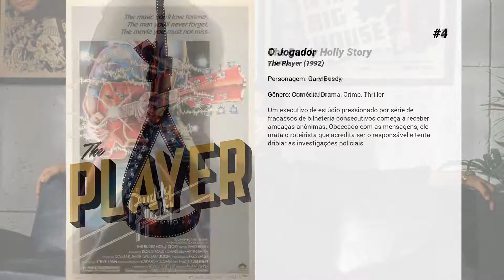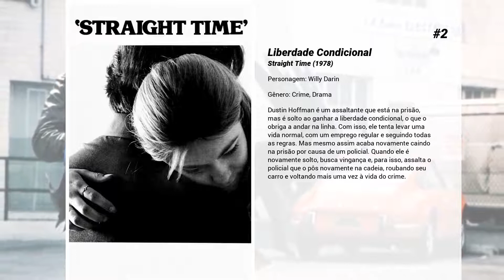Os melhores filmes de Gary Busey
Lista de Os melhores filmes de Gary Busey

15. Sobrevivendo ao Jogo
Mason é um morador de rua que tenta suicídio após perder seu velho amigo Hawkins. Cole, um voluntário na missão da rua 7, o salva e lhe oferece uma oportunidade de emprego como guia de sobrevivência em caçadas na floresta. Cole, Burns, Griffin, Wolfe e seu filho Derik chegam ao lugar chamado "Garganta do Inferno", onde o maior pesadelo de Mason começa. Na manhã seguinte, o jogo se inicia e Mason percebe que ele é a caça! Sua única alternativa é correr e tentar sobreviver, pois a sede de caçar destes homens é insaciável.

14. A Força em Alerta
Um poderoso navio de guerra que está sendo desativado é vítima de terroristas, que planejam assumir o controle da embarcação. Porém, eles não contavam com a presença de um super agente que está a bordo, disfarçado de cozinheiro.

13. A Hora do Lobisomem / Bala de Prata
pequena cidade de Tarker's Mill, que sempre foi um lugar pacato até que terríveis e violentos assassinatos começaram a acontecer. Os habitantes locais acreditavam que o responsável pelas mortes seja um psicopata à solta. Porém, um garoto de 11 anos chamado Marty (Corey Haim) acreditava que os assassinatos não estavam sendo causados por uma pessoa, mas sim por um lobisomem. Com a ajuda de sua irmã, Jane (Megan Follows), o jovem consegue escapar e decide ir atrás do monstro.

12. Malícia Atômica
Quatro ícones culturais dos anos 1950 (Albert Einstein, Marilyn Monroe, Joe DiMaggio e o senador Joseph McCarthy) que teoricamente poderia ter se conhecido, mas provavelmente não, ficcionalmente participam desta moderna fábula americana do pós Segunda Guerra Mundial. Visualmente intrigante, o filme tem uma progressão fluida de flash-backs e flash-forwards centradas em ficcionais observações atuais de Einstein, memórias de infância e apreensões com o futuro.

11. Uma Corrida de Loucos
Um grupo de corredores automobilísticos tenta vencer uma competição sem regras pelas estradas do país. E a ação pega carona com eles!

10. A Firma
Mitch McDeere (Tom Cruise) é um jovem advogado vai trabalhar com um alto salário e diversas vantagens em uma firma em Memphis. Porém, logo descobre que a empresa onde trabalha está envolvida com lavagem de dinheiro da Máfia e que todos os advogados que saíram ou tentaram sair da firma morreram precocemente, de forma misteriosa. O filme questiona o código de ética, que mantêm em sigilo da relação do advogado com o cliente, que proíbe por toda a vida que um crime cometido por um cliente seja revelado por seu advogado.

9. O Último Golpe
Passados sete anos de um ousado assalto a banco, o time de ladrões decidiu se aposentar e se separar para não levantar suspeitas. Ocorre que Thunderbolt (Clint Eastwood) é procurado pelos antigos parceiros, que pensam que o colega ficou com a parte deles no assalto. Quem o ajuda a escapar é um de seus amigos, o atrapalhado Lightfoot (Jeff Bridges). Este convence Thunderbolt a voltar à ativa e realizar um último assalto, ainda mais audacioso. Filme que marca a estréia de Michael Cimino na direção.

8. Big Wednesday

7. Caçadores de Emoção
Em uma cidade costeira da Califórnia atua uma gangue de ladrões de banco que se autodenomina "Os Ex-Presidentes", pois cometem seus assaltos usando as máscaras de Reagan, Carter, Nixon e Johnson. O F.B.I. acredita que os membros da quadrilha possam ser surfistas e manda para lá um jovem agente disfarçado, Johnny Utah (Keanu Reeves), que tem como missão se infiltrar entre os surfistas e obter informações. Para isto ele precisa aprender a surfar, algo que seu chefe não gosta muito. Com o auxílio de Angelo Pappas (Gary Busey), outro agente, Johnny chega a uma comunidade de surfistas onde os dois se infiltram, desconfiados que o autor dos assaltos está ali. Lá ele conhece Bodhi (Patrick Swayze), um homem místico e muito inteligente, que começa a mostrar a Johnny uma maneira diferente de ver o mundo.

6. Máquina Mortífera
Martin Riggs (Mel Gibson) é um tira ensandecido que está sempre vivendo no limite. Por outro lado, o policial Roger Murtaugh (Danny Glover) é um homem tranquilo, que espera apenas a sua aposentadoria chegar. Apesar das diferenças, eles tornam-se parceiros para lutar contra uma quadrilha de traficantes de drogas, composta por ex-militares da guerra do Vietnã.

5. Medo e Delírio
Enviado para Las Vegas para cobrir o Mint 400, uma corrida de motos no deserto, o jornalista Dr. Thompson e seu advogado se encontram numa cidade onde somente drogas poderosas podem fazer com que as coisas sejam ligeiramente normais.

4. O Jogador
Um executivo de estúdio pressionado por série de fracassos de bilheteria consecutivos começa a receber ameaças anônimas. Obcecado com as...